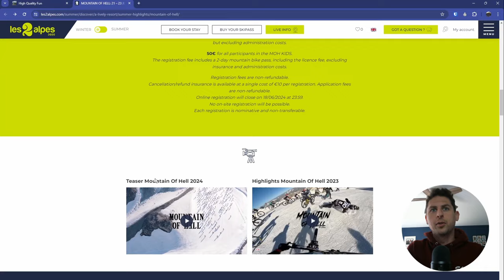What is Mountain of Hell? (Les Deux Alpes, France)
Mountain of hell is a 25km downhill mountain bike race that takes place in Les Deux Alpes, France, the largest skiable glacier in Europe. Participants take a gondola to the top of this glacier with their bikes and  line up for their decent to the bottom. The course is completely snow covered to start which leads to all types of aggressive wipeouts and spills. As participants descend down the mountain snow turns to rocks and single tracks. Those who qualify on day one return the 2nd day to participate in the finals. The Full course covers 2400m in decent  and the first to arrive at the bottom wins. In previous years the fastest time was  just under 25 minutes.

All riders must be equip with full face helmet, gloves, knee pads as well as a back protector. There is also a Mountain of Hell kids held that during this event for ages 9 to 14. If you are 15 or older you will be competing in the main event.